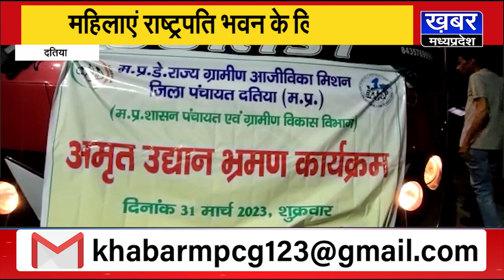Datia | राष्ट्रपति से मुलाकात के लिए महिलाएं रवाना,कलेक्टर ने बसों को दिखाई हरी झंडी